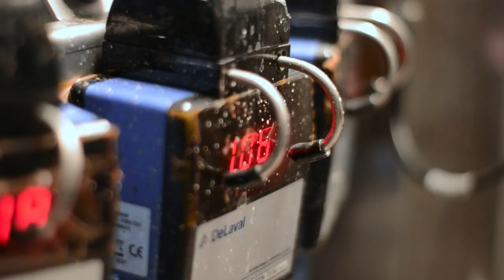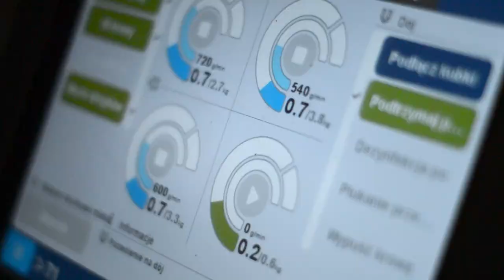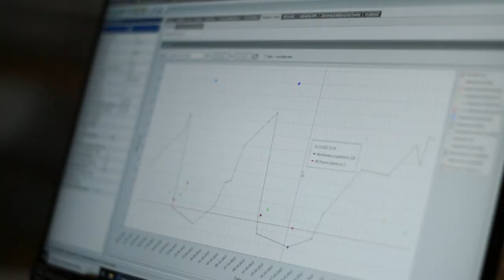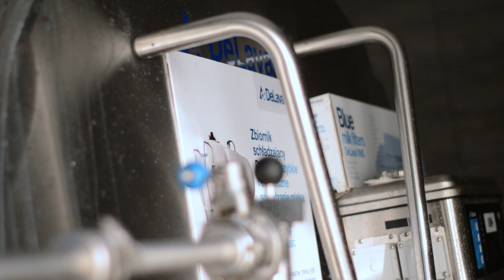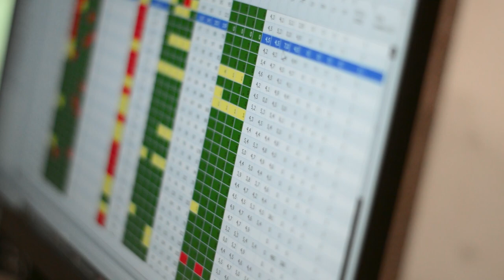Tomasz Janas, Zautomatyzowana obora w ruchu wolnym, Niemczyn, Polska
Wybierz się na wirtualny spacer po w pełni zautomatyzowanej oborze w ruchu wolnym państwa Janas. Poznaj historię gospodarstwa oraz pracujące w nim urządzenia. W pełni zrobotyzowana obora w ruchu wolnym znajduje się w miejscowości Niemczyn w województwie wielkopolskim. Podczas spaceru zobaczyć można roboty udojowe VMS V310, robota do podgarniania i odświeżania paszy OptiDuo oraz robota do sprzątania podłóg rusztowych RS450S. Za dobrostan odpowiadają 2 automatyczne czochradła dla krów SCB. Za wentylację odpowiada 6 wentylatorów DDF1200. Urządzenia zostały dostarczone i zamontowane przez Autoryzowanego Dealera DeLaval.

Nowa obora w gospodarstwie Państwa Janasów ma 86 m długości, 27 m szerokości i 9 m wysokości w kalenicy. Znajdują się pod nią kanały na gnojowicę o głębokości 2 m. Gnojowica mieszana jest za pomocą mieszadła również z firmy DeLaval. Głównym elementem konstrukcji jest drewno klejone z dodatkiem stali. Na dachu znajdują się panele fotowoltaiczne wytwarzające energię (OZE), oraz stacja pogodowa, która zarządza pracą kurtyn wentylacyjnych.

Obecnie w oborze doi się na dwóch robotach 110 krów rasy HF (holsztyńsko-fryzyjskiej). Roboty wyposażone są w moduły RePro, które pozwalają na próbkowanie progesteronu (hormonu odpowiedzialnego za rozród) w mleku, dzięki czemu hodowca wie dokładnie, w którym momencie dana krowa ma ruję, w tym cichą ruję, czy krowa poroniła, czy jest w ciąży. Ponadto potrafi wykrywać takie schorzenia rozrodcze jak niedoczynność jajników, przetrwałe ciałko żółte czy torbiel. W ten sposób hodowca jest w stanie skutecznie zarządzać rozrodem i skrócić okres międzywycieleniowy, co przekłada się na podniesienie produkcji życiowej krów o ok. 20%.
Take a virtual walk through the Janas' fully automated barn in free cow traffic. Learn about the history of the farm and the equipment working on it. A fully robotized free cow traffic barn is located in Niemczyn in the Wielkopolskie Voivodeship. During the walk, you can see two VMS V310 milking robots, the OptiDuo feed pusher that is also refreshing it and the RS450S slatted floor cleaning robot. Welfare is ensured by 2 automatic swinging cow brushes. 6 DDF1200 fans are responsible for ventilation. The units were supplied and installed by an Authorized DeLaval Dealer.

The new cowshed on the Janas farm is 86 m long, 27 m wide and 9 m high in the ridge. Below it, there are slurry channels with a depth of 2 m. The slurry is mixed with a DeLaval mixer. The main element of the structure is glued wood with the addition of steel. On the roof there are photovoltaic panels that generate energy (RES) and a weather station that manages the operation of ventilation curtains.

Currently, 110 HF (Holstein Friesian) cows are milked in the barn with two robots. The robots are equipped with RePro modules that allow sampling of progesterone (a hormone responsible for reproduction) in milk, thanks to which the farmer knows exactly when a given cow is in heat, including silent heat, whether the cow has miscarried or is pregnant. In addition, it can detect such reproductive diseases as ovarian insufficiency, persistent corpus luteum or cyst. In this way, the breeder is able to effectively manage reproduction and shorten the calving interval, which translates into increasing the lifetime production of cows by approx. 20%.